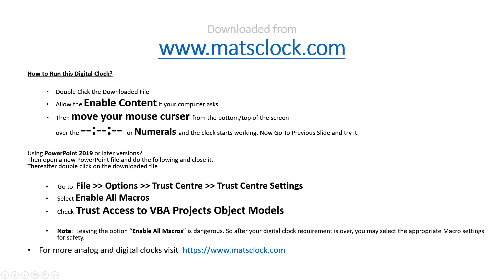MatsClock 120056 - Free Digital Clock for PowerPoint Presentation Slides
This Video is a few seconds screen capture of MatsClock 120056. Download this Digital Clock for Free. You can Use it absolutely Free for Your PowerPoint Presentations.

All MatsClock Digital Clocks are being provided absolutely free for download, use and you may even share these digital clocks with anyone without any modification.

You can download many more free digital clocks like this Happy New Year Digital Clock

Download this Happy New Year Free Digital Clock MatsClock PowerPoint Presentation PPT file to display time in a digital format to add a professional touch to your Presentations.

Earn respect from your audience with these digital clock timers, even before you start your PowerPoint Presentation. Keep your audience mesmerized during your Happy New Year Celebrations.